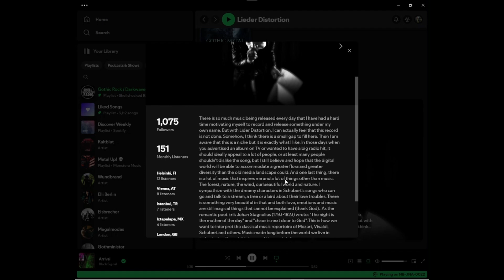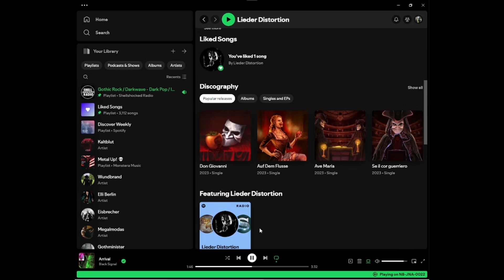Shellshocked Radio Recommendations- Lieder Distortion - Don Giovanni (Wolfgang Amadeus Mozart Cover)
Shellshocked Radio